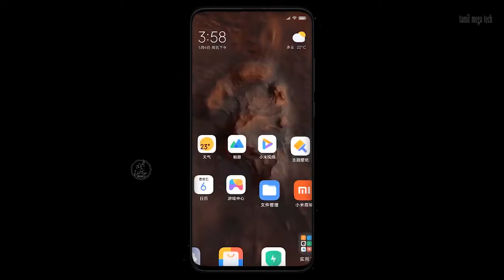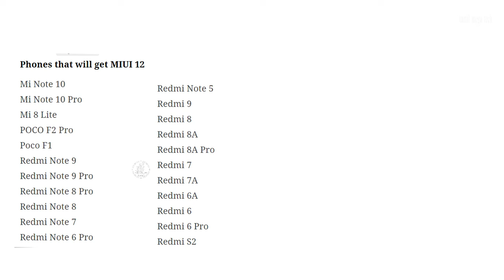Miui 12 with Android 11 Update For Redmi/ Poco Mobile List | New Update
Android 11 With MIUI 12 Update For Redmi Mobiles ?
Dear Friends in this Video about leaks for MIUI 12 With Android 11 Device list.

Thank You All My Lovable Friends !